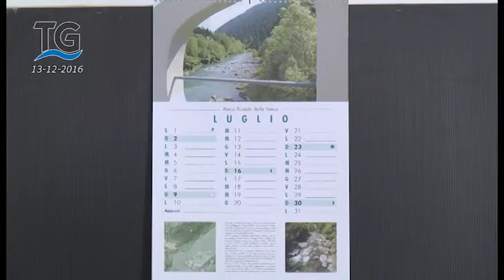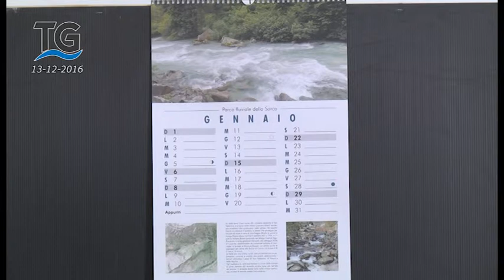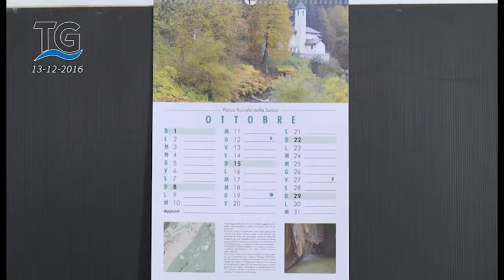Presentazione calendario della Sarca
Presentato presso la SAT di Arco il calendario dedicato al fiume Sarca.